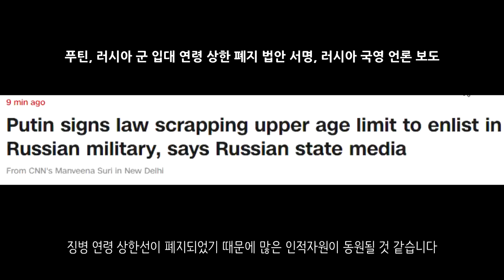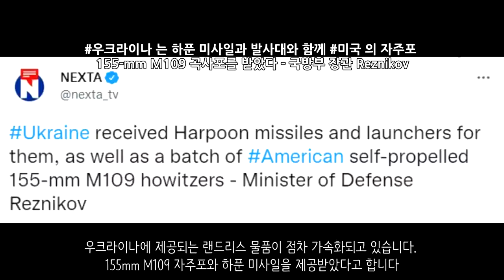[속보] 랜드리스 물품 속속 우크라 도착.. 이번에는 M109 자주포 받았다_우크라이나 긴급속보291_[센서 스튜디오]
세베로도네츠크입니다. 이곳은 호텔인데요. 치열한 전투가 이루어지고 있습니다. 러시아군은 계속해서 세베로도네츠크 내로 진입하고 있습니다. 우크라이나군은 여차하면 이곳을 철수할 것이라고 밝혔습니다. 이 호텔은 함락되었다고 합니다. - 현지 제보(텔레그렘)

도네츠크의 아르템솔 공장입니다. 우크라이나군은 이곳에 포격을 가했습니다. 포격으로 인해 완파된 모습입니다. - 현지 제보(텔레그렘)

마린카입니다. 친러반군이 마린카에 있는 우크라이나군 요새를 파괴하는 모습입니다 - 현지 제보(텔레그렘)

자포리자의 방어선은 아직 완고하다고 합니다. 러시아군이 계속 진군을 하고는 있지만 방어선에 격퇴되고 있습니다. 세베로도네츠크에 비해서는 상당히 여유롭다고 합니다  - 현지 제보(텔레그렘)

푸틴 러시아 대통령은 세계 식량 위기는 자기 책임이 아니라고 말했습니다. 모두 서방의 제재때문에 발생된 것이라고 말했습니다 - lemonde

푸틴 러시아 대통령은 군 입대 연령 상한 폐지 법안에 서명했습니다. 이제 외국인들도 계약직으로 자유롭게 입대가 가능해졌다고 합니다. 징병 연령 상한선이 폐지되었기 때문에 많은 인적자원이 동원될 것 같습니다 - CNN

연해주 주의회 주의원 일부가 푸틴 러시아 대통령에게 우크라이나에서 즉각 철군할 것을 촉구하는 성명을 발표했다고 합니다 - 연합뉴스

러시아는 극초음속 미사일 지르콘을 테스트했습니다 - lemonde

우크라이나에 제공되는 랜드리스 물품이 점차 가속화되고 있습니다. 155mm M109 자주포와 하푼 미사일을 제공받았다고 합니다 - NEXTA

일본은 올해안에 방위장비 수출 규제 완화를 위해 검토하고 있다고 합니다. 공격형 장비도 수출할 수 있도록 규정을 바꾼다고 합니다 - 시사뉴스

UN은 이번 전쟁으로 인해 기아에 시달릴 사람 수가 2억 1800만명인 것으로 추산했습니다 - NEXTA

EU는 식량난을 줄이기 위해 해군 함정을 이용하여 우크라이나 화물선을 호위할 것을 검토하고 있습니다 - NEXTA